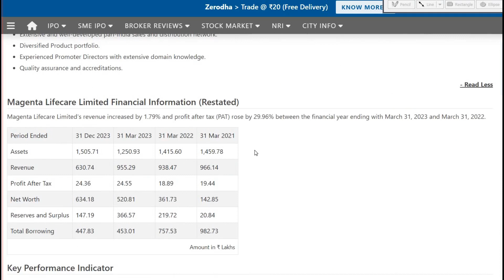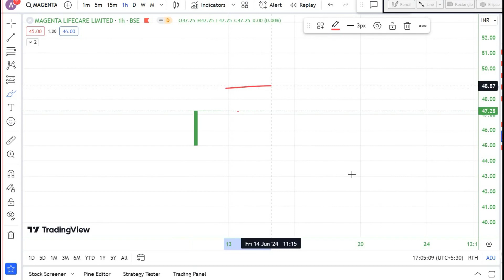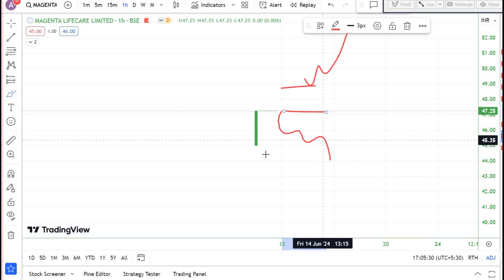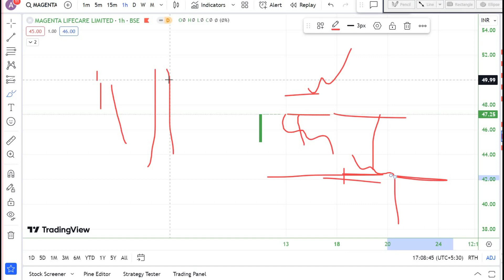Magenta Lifecare IPO Listed with good premium!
Incorporated in December 2014, Awfis Space Solutions Limited is a workspace solution provider in India.

The company offers a wide range of flexible workspace solutions, catering to the needs of individuals, start-ups, SMEs, and large corporations.

The company's core solution is co-working, including flexible workspaces, custom office spaces, and mobility solutions. Awfis Space Solutions Limited also provide supporting services such as food and beverages, IT support, infrastructure services, and event hosting.

As of December 31, 2023, the company operates 169 centers across 16 cities in India, with a total of 105,258 seats and a chargeable area of 5.33 million sq. ft. Additionally, 31 centers with 25,312 seats are currently under fit-out, with a chargeable area totaling 1.23 million sq. ft.

The company has expanded its business offerings and now provides in-house fit-out and facility management services at its centers.

As of December 31, 2023, 81.66% of the company's centers are commercial assets, and 18.34% are alternate assets.

As of December 31, 2023, the company has a team of over 100 employees with a background in hospitality servicing the needs of every client.

The company has a team of 63 designers and project managers to enhance the industry experience.